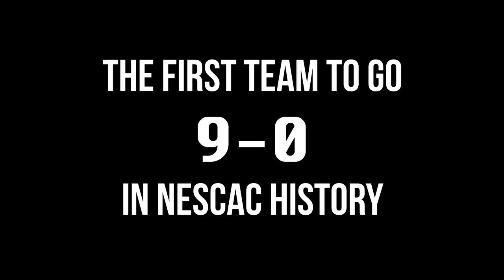Middlebury College Football Highlight Film 2019